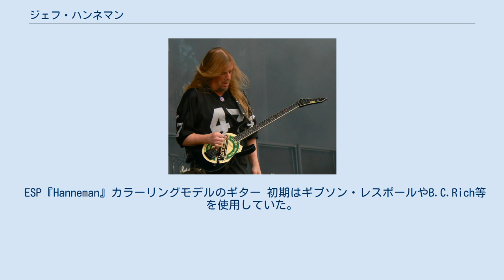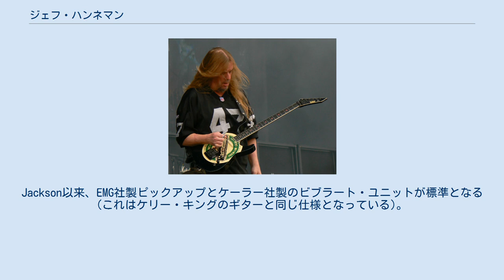ジェフ・ハンネマン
ジェフ・ハンネマン（Jeffry John "Jeff" Hanneman、1964年1月31日 - 2013年5月2日 ）は、アメリカのミュージシャン。
スラッシュメタルバンド・スレイヤーのギタリストとして知られる。
 カリフォルニア州オークランド出身。
父は第二次大戦中にノルマンディー上陸作戦に参加し、兄はベトナム戦争に従軍。
退役軍人の多い家庭であったことから、戦争が家族間の共通の話題であった。
ハンネマン自身もテレビで戦争映画を見たり、戦車や戦闘機のプラモデルを兄弟と一緒に作ったりして育つ。
このことは後の彼の創作活動に影響を及ぼしている。
特に象徴的なのが、ナチスの医師であるヨーゼフ・メンゲレによって強制収容所で行われた人体実験について書かれたエンジェル・オブ・デスである。
この曲はスレイヤーの代表曲となると同時に、その歌詞の過激さが物議を醸した。
 1981年にケリー・キングと出会ったことがきっかけとなりスレイヤーを結成。
多くの曲で作曲を務め、「エンジェル・オブ・デス」の他、「レイン・イン・ブラッド」、「ウォー・アンサンブル」、「シーズンズ・イン・ジ・アビス」も彼の手によるものである。
リフは自宅でオーバーダビングやドラムマシンを用いて作っており、必要に応じて他のメンバーの意見を参考にしている。
 2011年に右腕を毒蜘蛛に噛まれたことで壊死性筋膜炎を発症し、療養のため一時的にバンド活動から離脱し、代役としてエクソダスのギタリストであるゲイリー・ホルトが参加した。
 2013年5月2日、肝不全により死去。
49歳没。
 ESP『Hanneman』カラーリングモデルのギター 初期はギブソン・レスポールやB.C.Rich等を使用していた。
その後Jacksonの「Soloist」を経て、ESPとエンドースメント契約を結び、アーティストモデルとして発売されたジェフ・ハンネマンモデル(写真参照。
但しこのハイネケンのラベルを模した「Hanneman」カラーリングのギターは本人のみの特別仕様で、市販されていない)を愛用していた。
Jackson以来、EMG社製ピックアップとケーラー社製のビブラート・ユニットが標準となる(これはケリー・キングのギターと同じ仕様となっている)。
 ギターアンプは終始一貫してMarshallを使用していた。
 ケリー・キングが軽いピッキングでありながらヘヴィな音色を刻むのと対照的に、強いピッキングで演奏するのが持ち味であり、ギターソロの際に弦を切ることがしばしばあった。